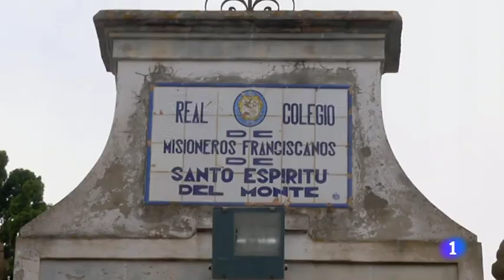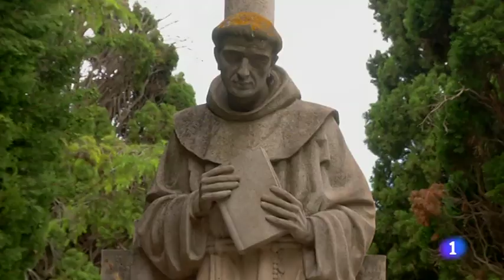Programa "Aquí la tierra" desde Monasterio de Santo Espíritu en Gilet (Valencia)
Entrevista a nuestro hermano Ángel Ramón con motivo de la creación de un canal de recetas sencillas de cocina.